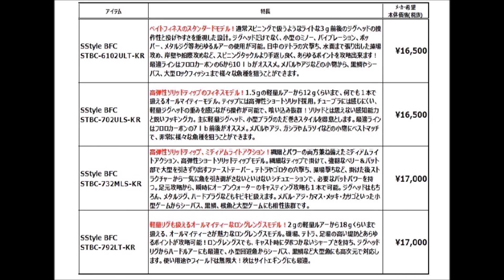アブガルシア 「ソルティースタイルベイトフィネス」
Abu Garcia「SaltyStyle BAITFINESSE」
ソルティースタイルシリーズにベイトモデルが登場
「STBC-6102ULT-KR」
「STBC-702ULS-KR」
「STBC-732MLS-KR」
「STBC-792LT-KR」
2016年12月下旬発売予定